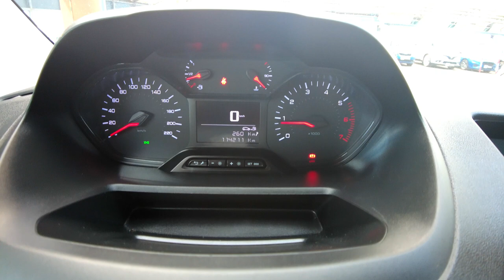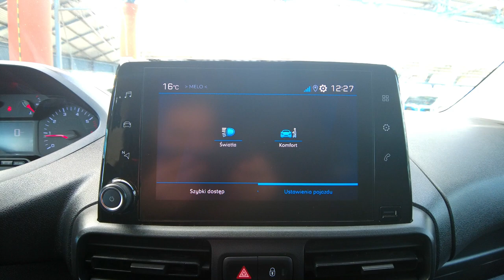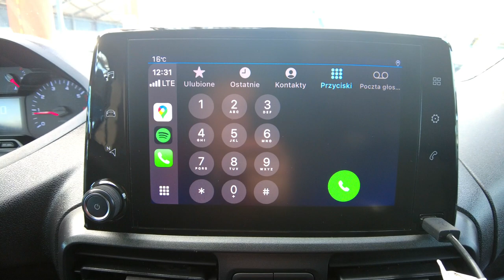PEUGEOT PARTNER LONG MAXI 1,5-130KM, NAVI+PARKTRONIC+TEMPOMAT+BLUETOOTH, Auto Centrum Bracia Sikora